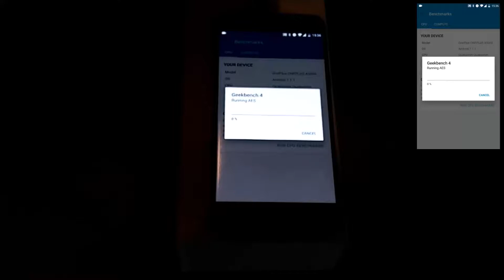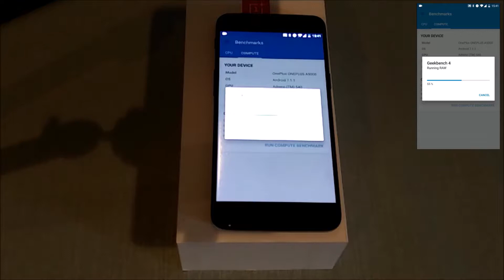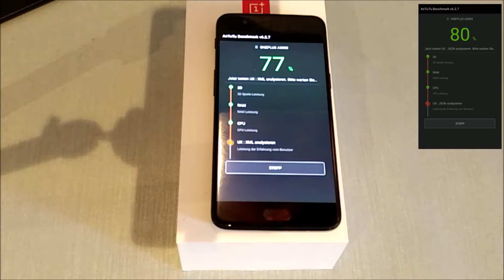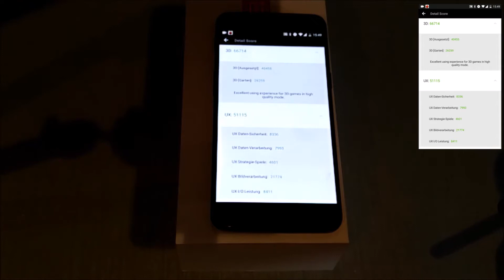OnePlus 5 Geekbench und Antutu Benchmark Test [German]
Heute mal ein OnePlus 5 (8GB/128GB) Benchmark Test nach zwei Wochen Nutzung.

Geräte und Gadgets im Video:
► BlackBerry KEYone für die Videoaufnahme
► OnePlus 5 im Test
► Stativ - Smatree SmaPole Q3

Pakete an:
Daniel Behrendt
Postnummer: 51245704
Packstation 169
Wolberostr. 9
41462 Neuss